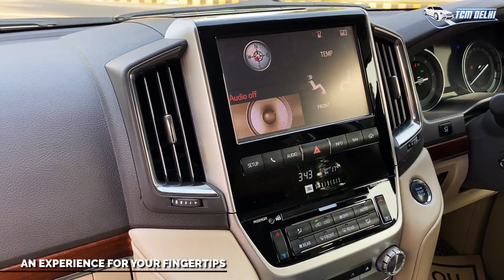Land Cruiser Premium Edition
Toyota Land Cruiser Premium Edition
Model- 2019

UP Registered | Single Owner